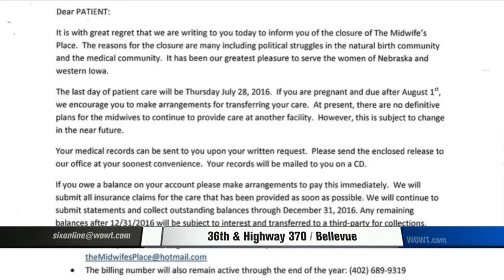Bellevue birthing center set to close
It's the only out-of-hospital birthing center in Nebraska but new insurance requirements mean The Midwife's Place in Bellevue could be closing its doors soon.